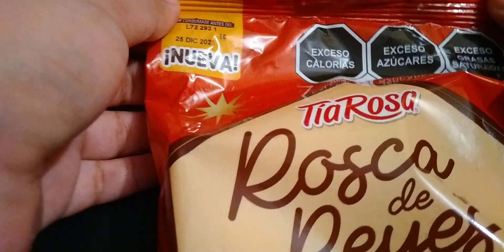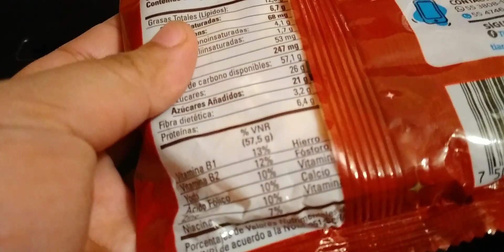Probando Rosca de Reyes Tía Rosa